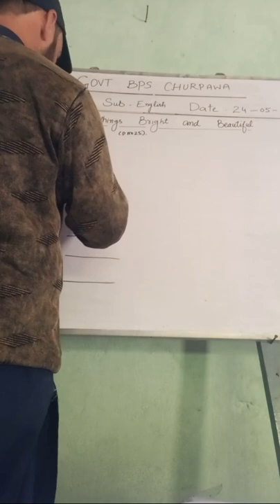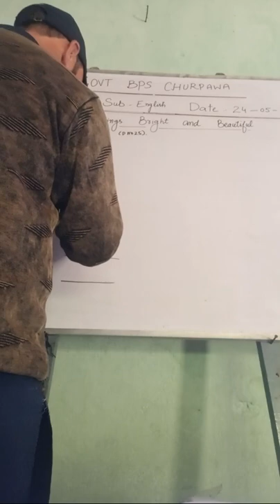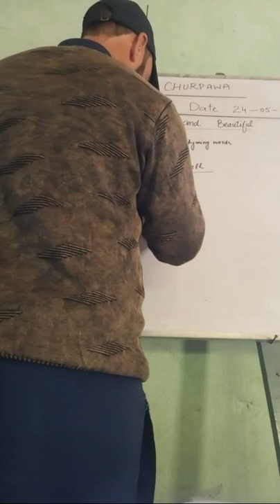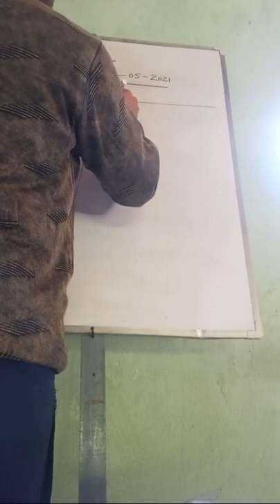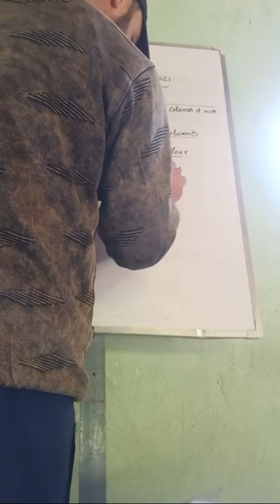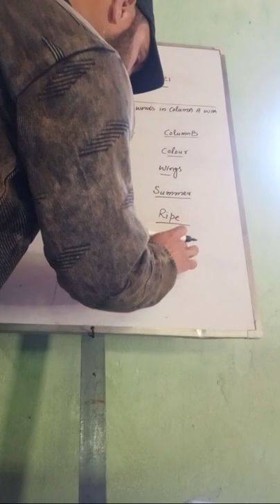Class 4th Sub English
Topic All things bright and beautiful